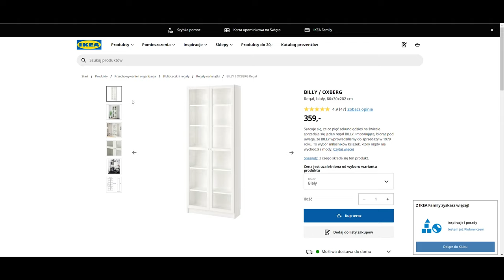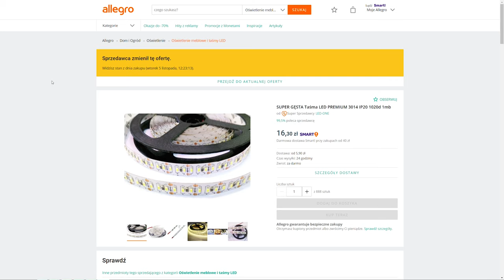VLOG #1 - Diecast Display Case DIY Tutorial / Witryna na modele samochodowe DIY | ENG SUB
ENG:
I decided to prepare something new for you and start to make different type of videos too. As I'm very happy with a final look of my cabinet for diacast models collection, I felt like that was perfect moment to prepare something new and also speak about future projects + idea of making vlogs and behind the scenes :).

I tried to find similar products which I bought on polish market so here are some ebay.com links for these products.

LED Profiles - $10-15:

LED tapes - $10:

IKEA Billy Cabinet - $159:

LED Transformer - $5-10:

Cable - $5:

If you have any questions just let me know, I will try to help you :)

PL:
Stwierdziłem, że chciałbym zacząć robić jakieś inne rodzaje filmów na kanale też. Jakieś vlogi, poradniki, coś w klimacie który już jest ale żeby to było coś innego :). Pomyślałem, że poradnik jak zrobić samemu witrynę na kolekcję modelarską to może być coś ciekawego :).

Regał Billy - 359zł

Masz pytania odnośnie czegoś, pytaj śmiało. Spróbuję pomóc :)